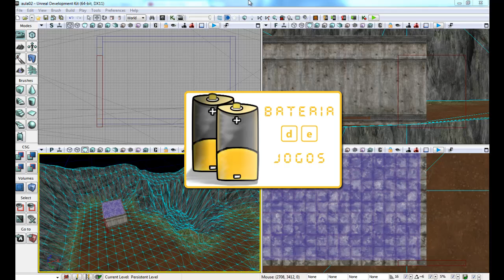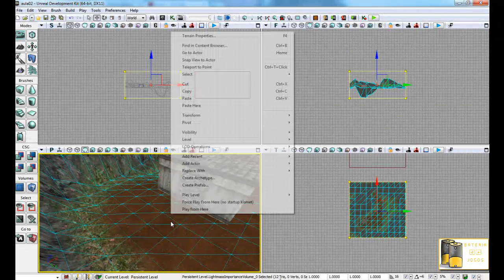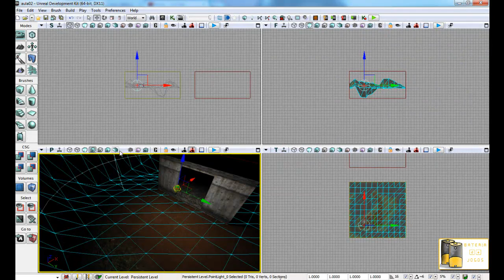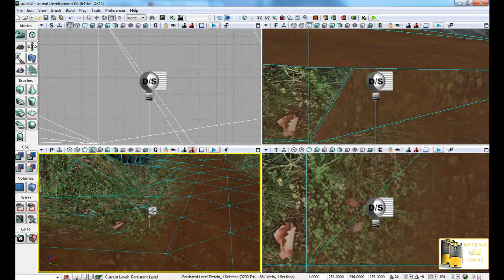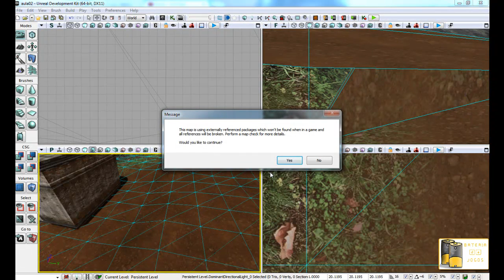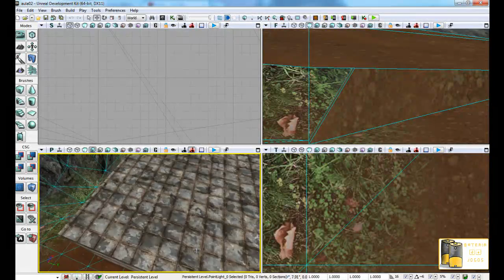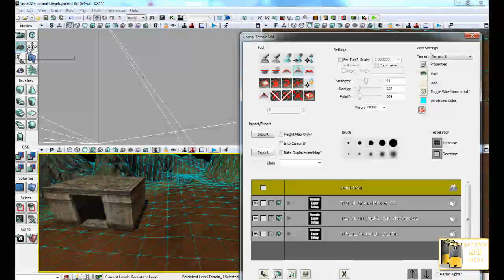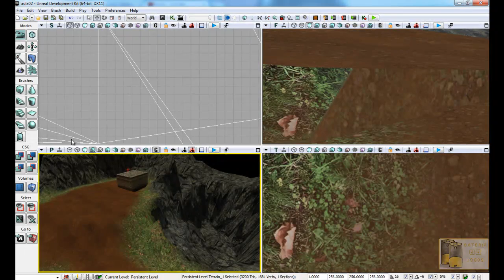#13 Desenvolvimento de Jogos - UDK (Unreal Development Kit) | Criando jogo, iluminando a cena